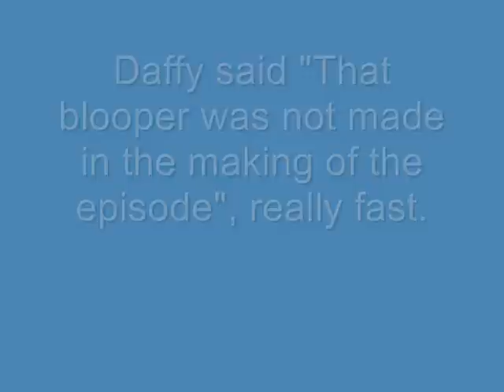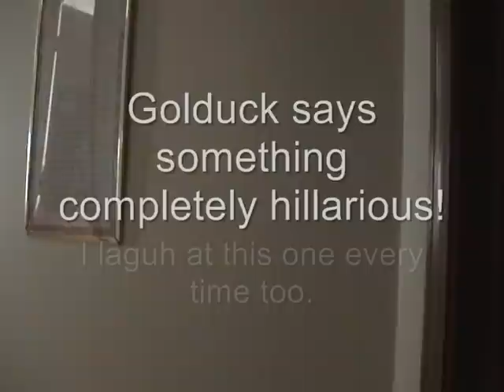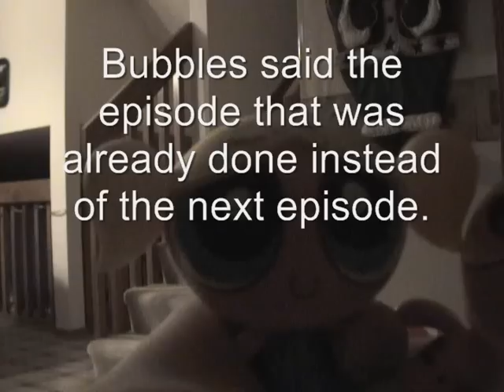House of Random People Episode 10 funny stuff extras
Part 3 of the funny things that happened in House of Random People. Some bloopers happened in episodes that were included in the rememberance episode. There is going to be another part to this soon, so keep an eye open for that.